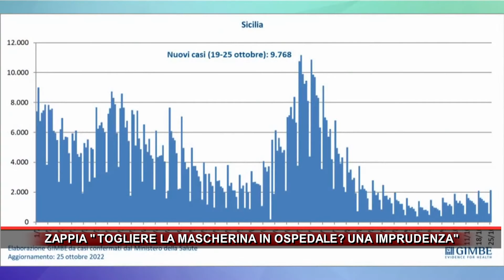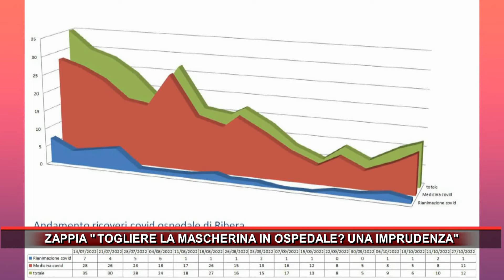ZAPPIA " TOGLIERE LA MASCHERINA IN OSPEDALE? UNA IMPRUDENZA"